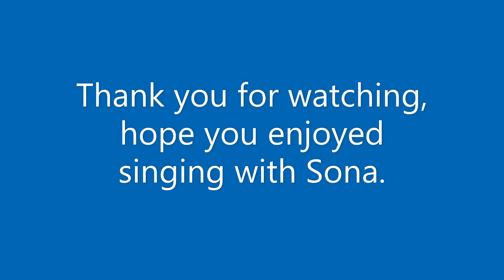Barbican & Community Libraries Rhyme Time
Are you ready to sing with Sona?  Let's start Rhyme Time...